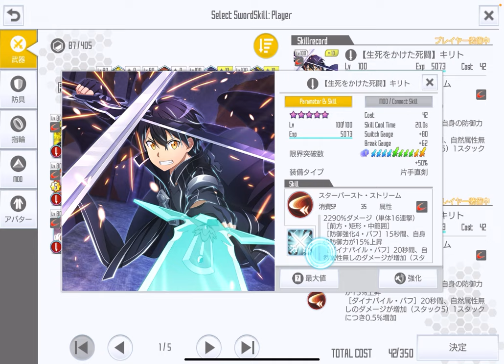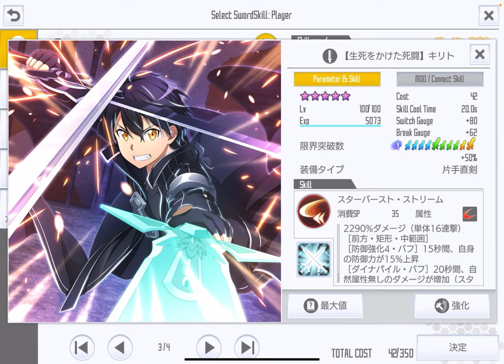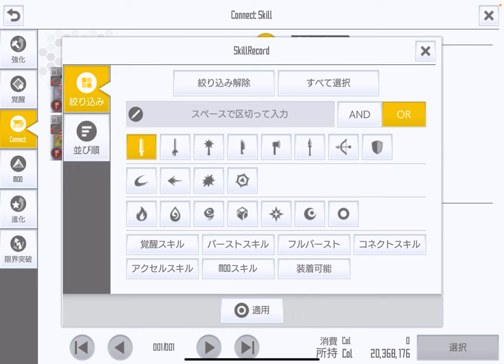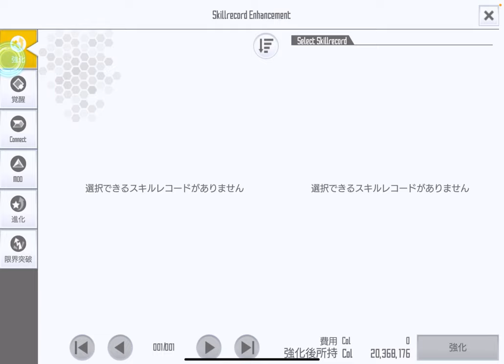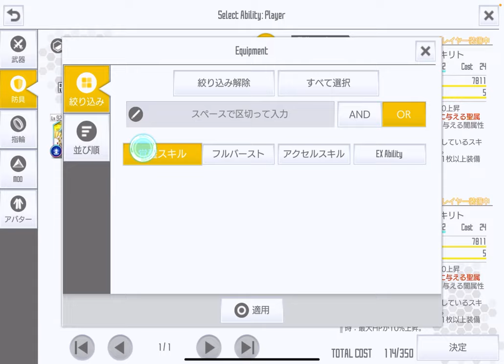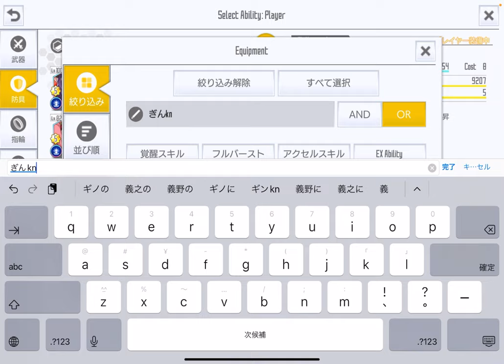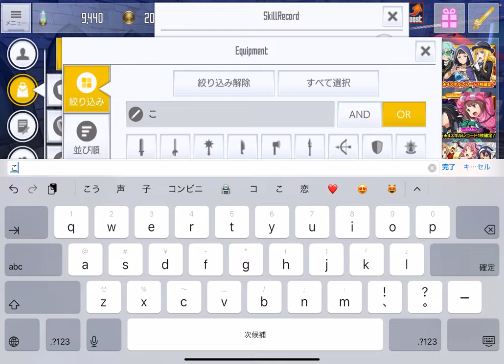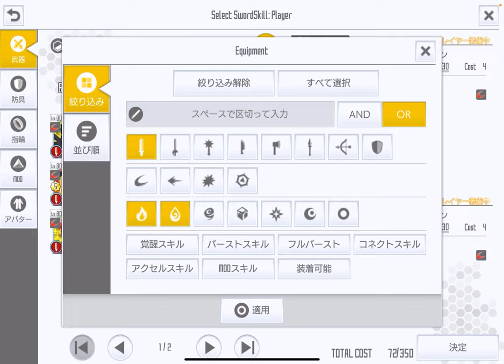【SAOIF】スターバースト・ストリームの火力の出し方を教えます【スタバ/初心者】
■注意事項
基本的に、ストーリークリア後であること前提で話をします。
ストーリーのボスは弱めに設定されており、属性耐性がないなど仕様の違いがあり、ストーリークリア後と全くと言っていいほど強さが違います。それは、上の階層に行けば行くほど顕著になっていきます。

■再生リスト